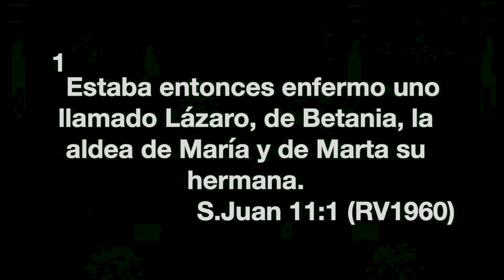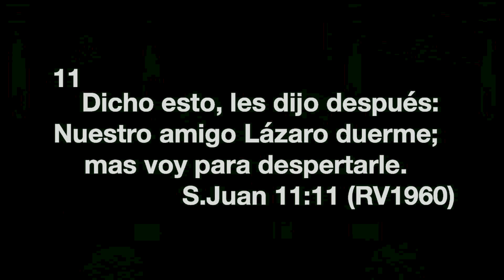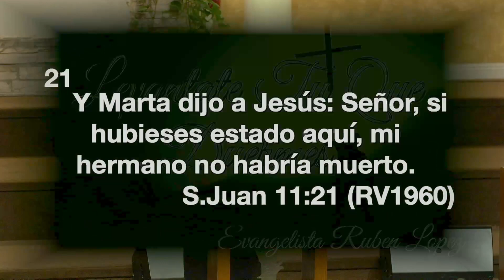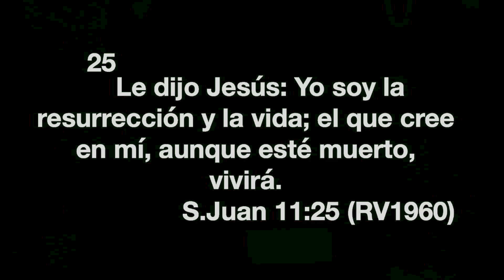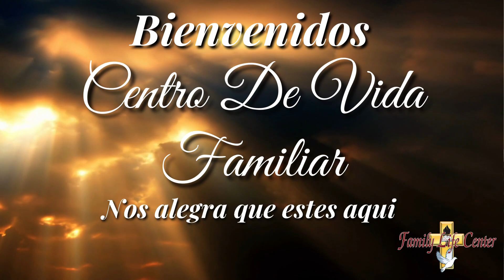Evangelista Ruben Lopez - Levantate Tu Que Duermes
Servicio Dominical
10 de Septiembre de 2023
Centro De Vida Familiar, Iglesia Apostolica
Sin intención de infringir los derechos de autor de la música